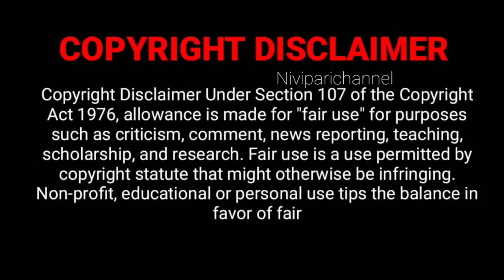நம்ம ஊரு திண்டிவனம்❤️அம்மன் கோவில் தீமிதி திருவிழா|மகாபாரத கதை, தெருக்கூத்து,எல்லாம் பார்க்கலாம் 🙏🏻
Hello friends,
welcome to our NIVIPARICHANNEL in this video we are going to see NATIVE TEMPLE FESTIVALS ..I hope you all going to get enjoy when you see this video.please give your love and support for more videos please subscribe our channel friends 🙏🏻 @VimisVlogs.